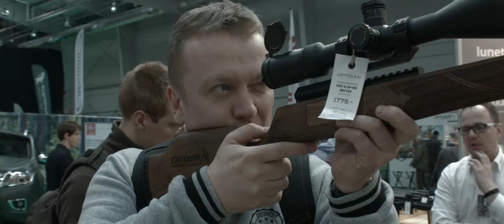Hubertus Expo 2018